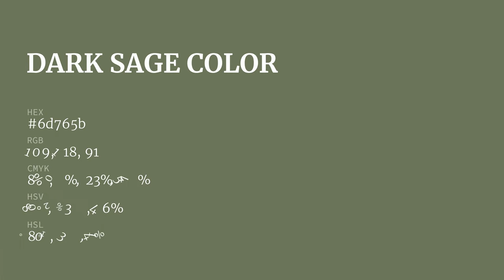Dark Sage color 6d765b hex color - Green color - Cool color 6d765b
What color is Dark Sage ? 6d765b hex color - Green color - Cool color 6d765b

Hex 6d765b Color Code is also known as Dark Sage color.